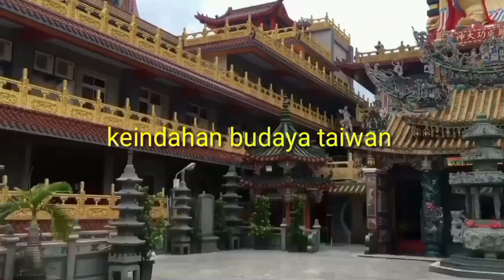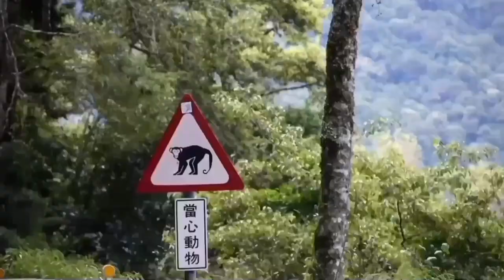Keindahan Budaya Taiwan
Keindahan budaya Taiwan, Taiwan kaya akan kebudayaan, dengan patung patung Buddha yang di pahat penuh dengan artistik,, dan berbagai macam bentuk. yang menarik minat turis asing untuk berkunjung kesana. Taiwan banyak menyimpan tempat tempat situs bersejarah yang indah.